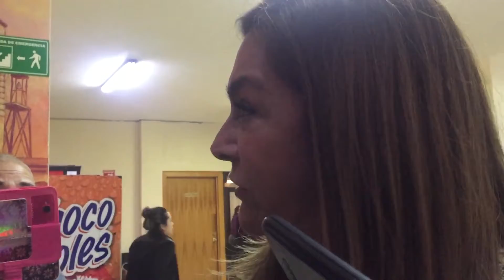Inversionistas europeos interesados en Matamoros: Maricarmen Cadena CODEM